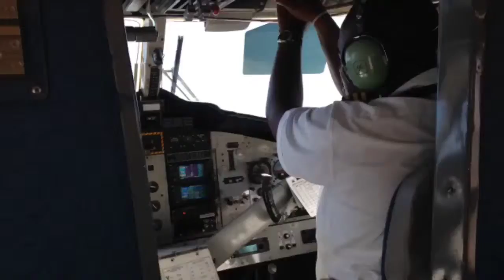My Movie（AUG 17, 2014 10:10 - 10:49）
North Las Vegas Airport to Grand Canyon